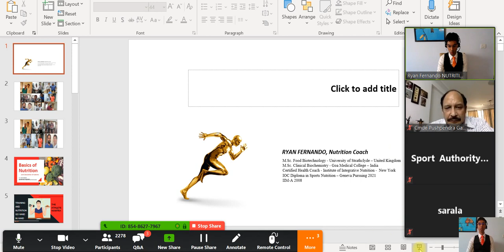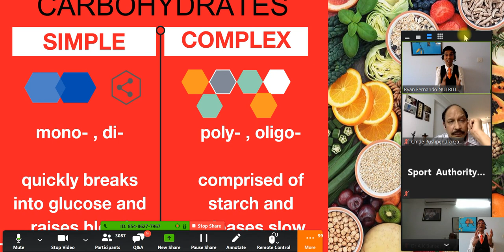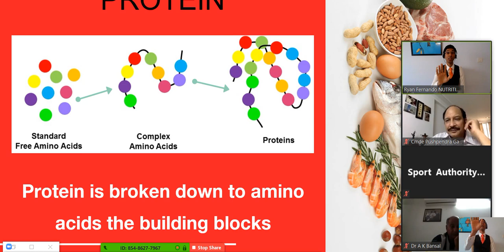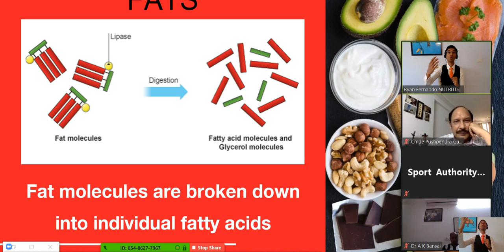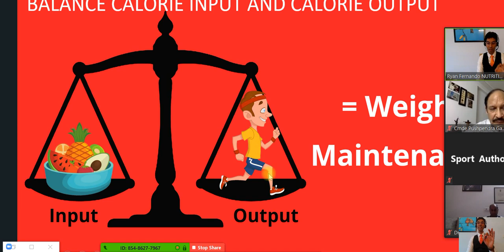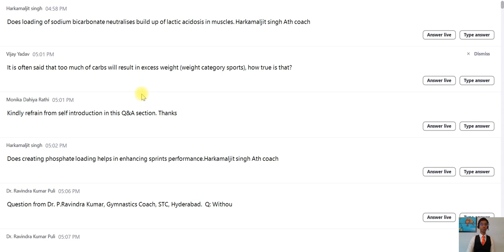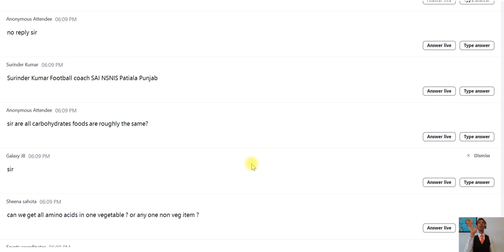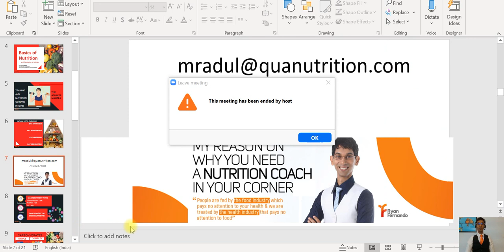Sports Nutrition As A Part Of Sports Science l Ryan Fernando l Sports Authority of India l Day 1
Celebrity Sports Nutritionist Ryan Fernando was invited to conduct a 3 day workshop on Sports Nutrition As A Part Of Sports Science as part of coaches education program organized by Sports Authority of India.